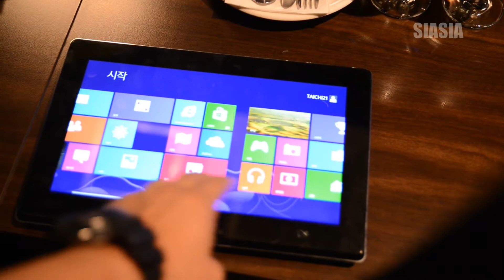ASUS New Touch Product with Windows 8